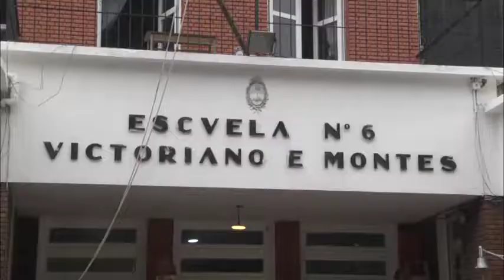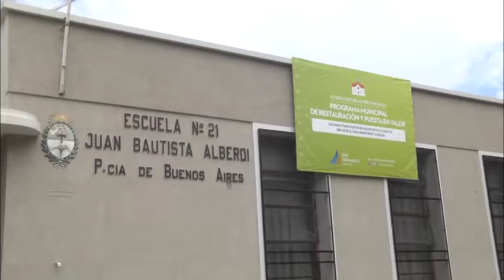Juan Andreotti recorrió la obra que el Municipio realiza en la Escuela Provincial N°6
El Diputado Provincial visitó la renovación integral que incluye construcción del cielo raso, aislación térmica, remodelación de baños, pintura general e iluminación. “Todos sabemos la necesidad de invertir en la escuela pública y la demanda que tienen los establecimientos provinciales en términos de infraestructura. Por eso, el Municipio de San Fernando y todos los vecinos están haciendo un gran esfuerzo ayudando a la Provincia, para lograr una mayor igualdad social”, sostuvo Andreotti.